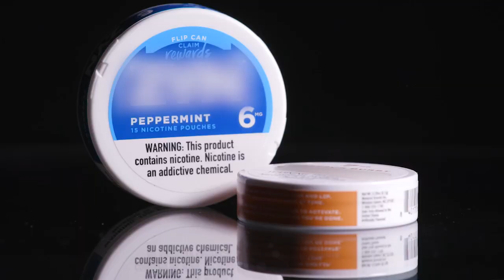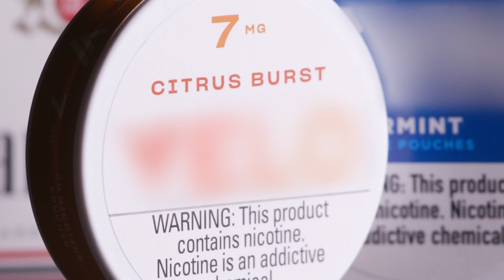Study finds increasingly popular oral nicotine pouches do little to curb smokers' cravings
In this video: A study by researchers at The Ohio State University Comprehensive Cancer Center's Center for Tobacco Research found oral nicotine pouches, which are increasingly popular products marketed as an alternative to cigarettes, do little to curb smokers' nicotine cravings.

Video Credit: The Ohio State University Comprehensive Cancer Center